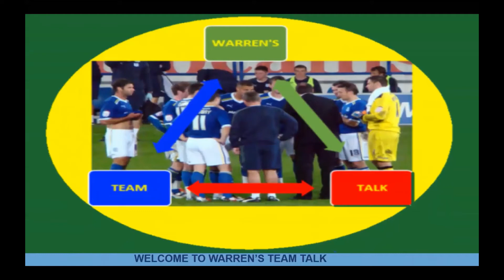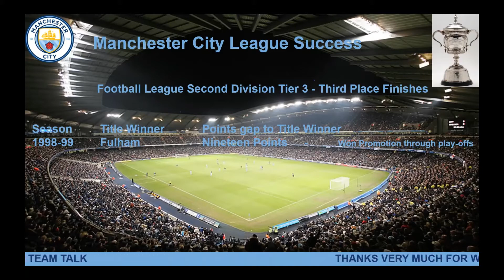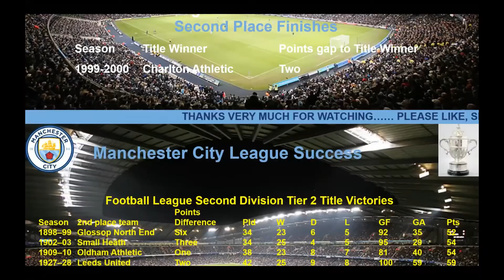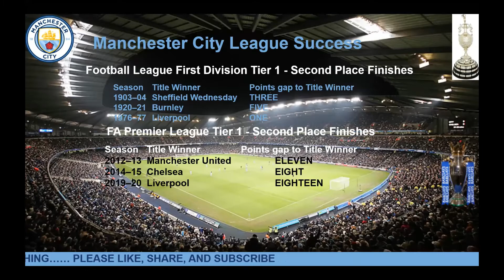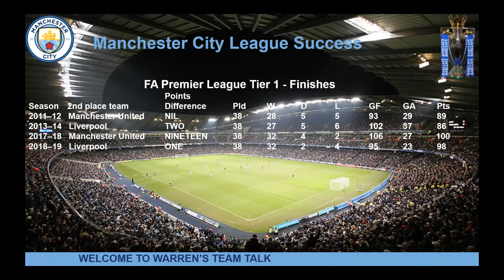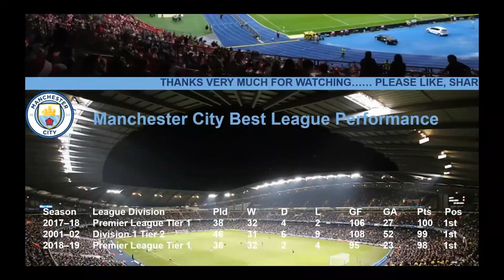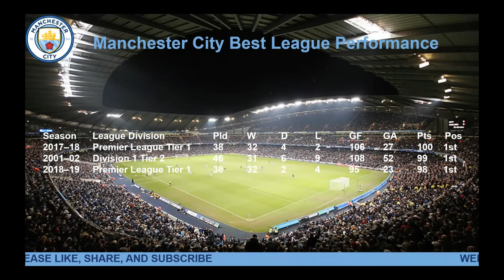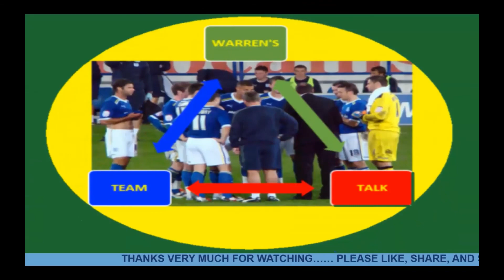England's Most Successful Football Club Episode 35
England's Most Successful Football Club Part 35

In this episode, I look at Manchester City

Video Timeline:
Introduction     0.00.00 to 0.01.35
Manchester City   0.01.35 to 0.38.16
End             0.38.17 to 0.39.57

I want to thank everyone for watching this video, and all the other videos that I have uploaded, and can I also please ask that if you have not done so already, please LIKE the video, and SUBSCRIBE to my channel.

Also, if you have any greatest ever Manchester City XIs interesting stories about Manchester City, or if you wish to make a comment about my video, please put it in the comments section.

I would love to read any stories that you might have about Manchester City or any other comments that you might have about my video so please leave a comment in the comments section of the YouTube video.

Best Wishes

Warren
Warren’s Team Talk